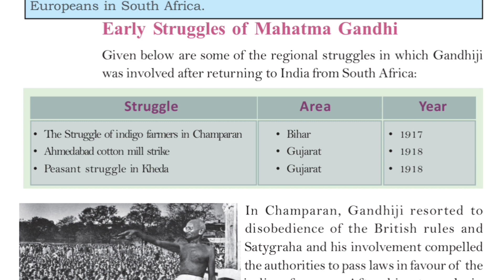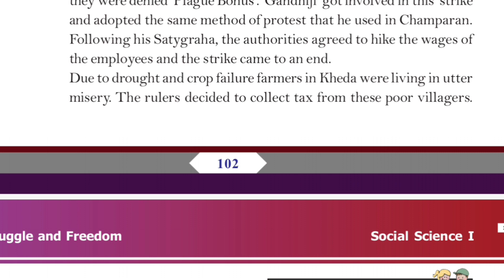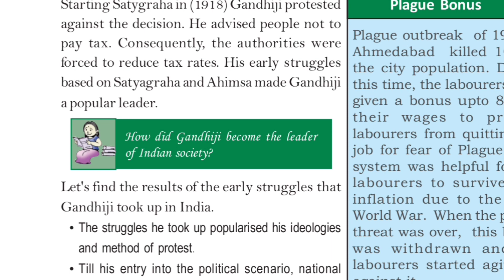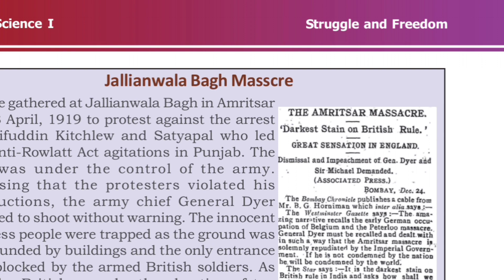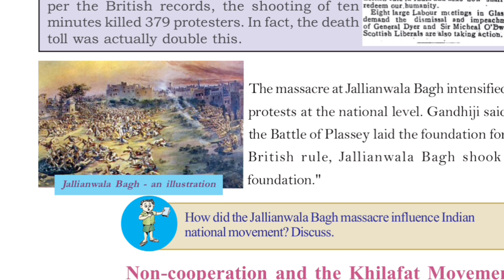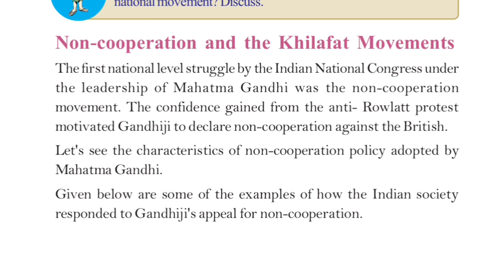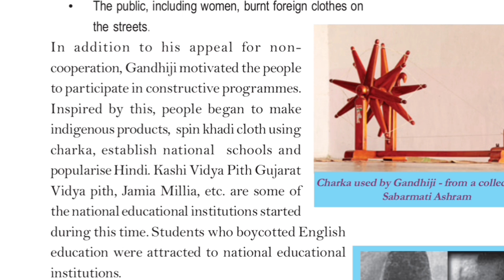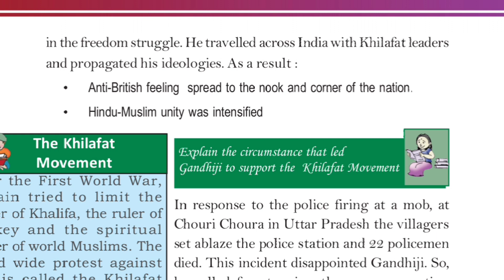SCERT|STD 10|HISTORY|STRUGGLE AND FREEDOM|PART 1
hi everyone Welcome to @revisionsree